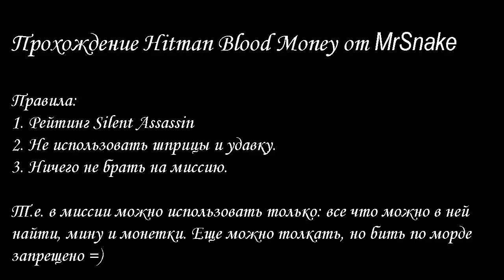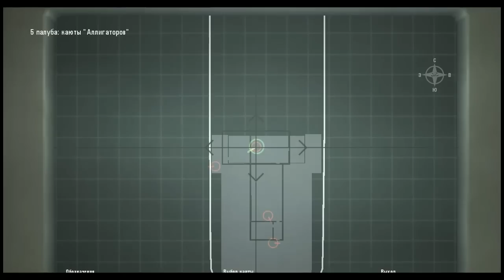Hitman Blood Money без шприцов [миссия 7]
Правила:
1. Рейтинг Silent Assassin
2. Не использовать шприцы и удавку.
3. Ничего не брать на миссию.

Т.е. в миссии можно использовать только: все что можно в ней найти, мину и монетки. Еще можно толкать, но бить по морде запрещено =)